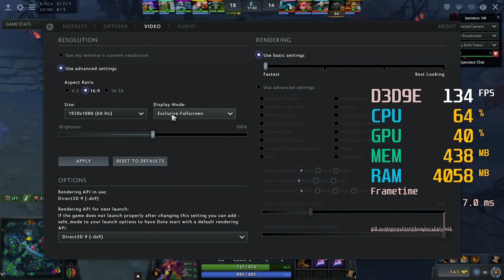GeForce GTX 750 ti -- Intel Core i5-4690K -- Dota 2 FPS Test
Dota 2 Benchmark @ 1080p Various Settings

i5-4690K -- GTX 750 Ti Test Setup:

CPU : Intel Core i5 4690K [Not OCed -- Haswell 22nm]
RAM : 12,0GB Dual-Channel DDR3 1333MHz (CL 9-9-9-24)
Motherboard : ASUST H87-PRO (SOCKET 1150)
Graphics : MSI GTX 750 ti -- N750 Ti TF 2GD5/OC
SSD : 240GB Crucial CT240BX200SSD1
HDD : 3TB 7200RPM
Optical Drive : TSSTcorp CDDVDW SH-224DB
CASE : Cooler Master N300
PSU : Cooler Master 500W
OS : Windows 10 Pro 64-bit

We have bought the GTX 750 ti second hand
[$80 for Core 2 Duo E7500 computer with 4GB RAM,
2TB HDD, Be-Quiet 430W PSU, GTX 750 ti and a GT 630]